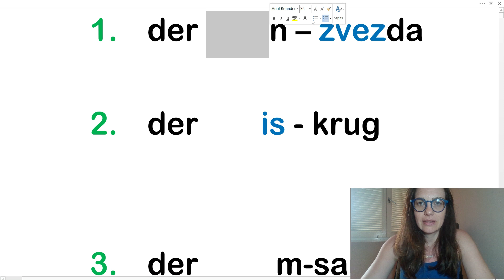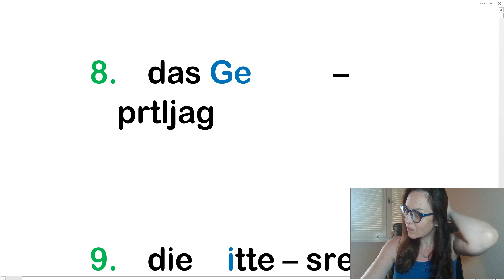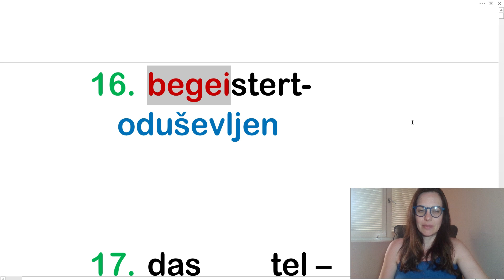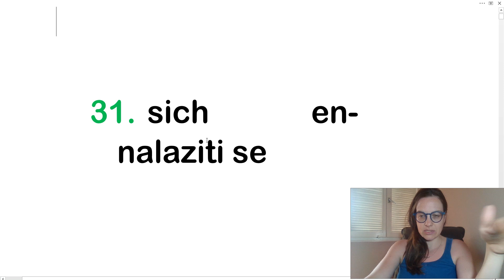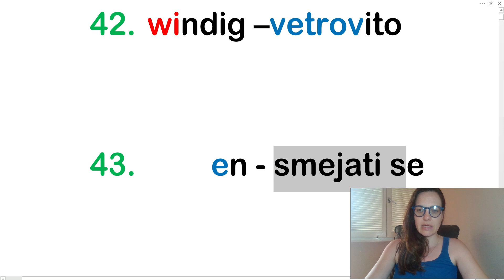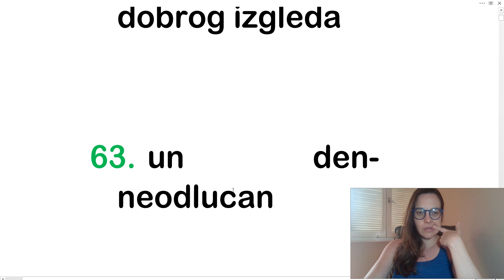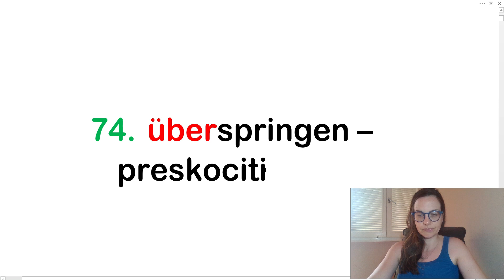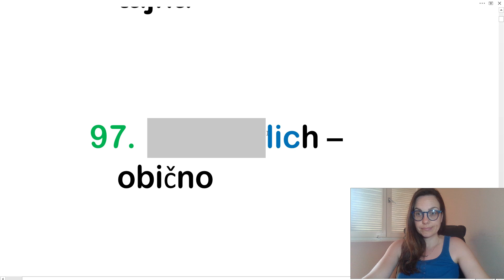NEMAČKI B1 100 REČI - TEST PREPOZNAVANJA - POLA SE SETITE VI POLA JA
VEŽBAJTE SE DA REAGUJETE BRŽE I DA BUDETE FLUENTNIJI, SVAKOG DANA PO MALO. I U OVOM VIDEU VEŽBAMO NEMAČKE REČI  KOJE SE KORISTE U SVAKODNEVNOJ KONVERZACIJI, DAKLE ONE KOJE NAM SU NAJVIŠE POTREBNE -JELENA